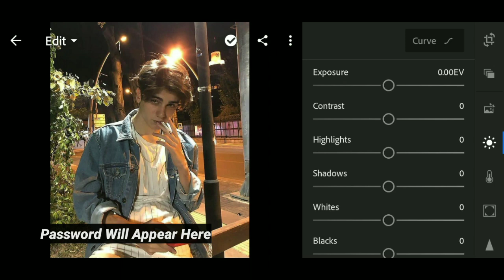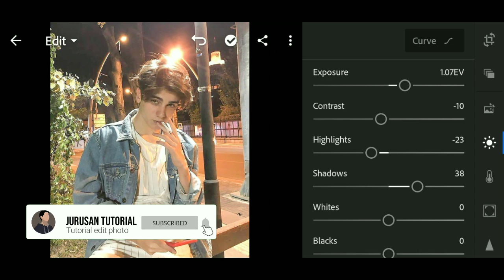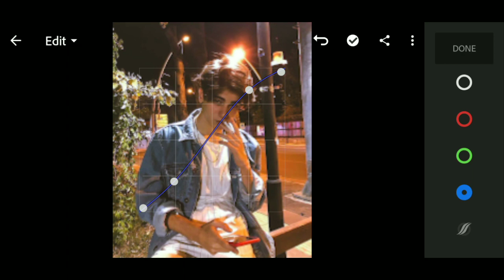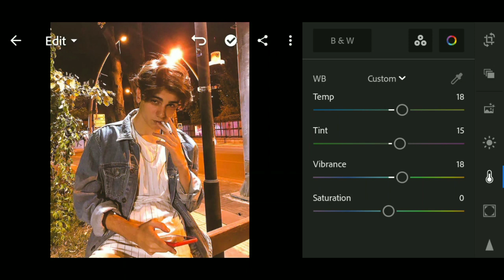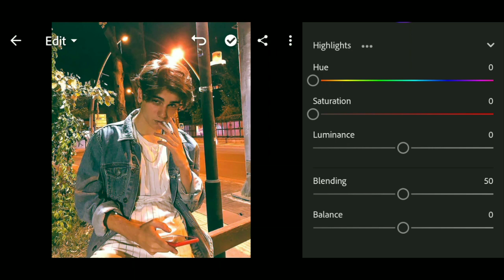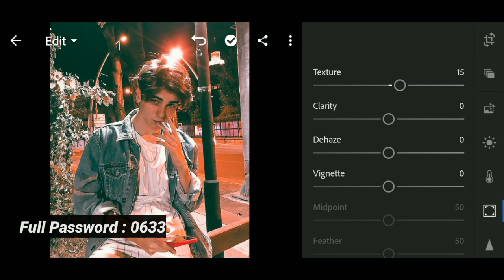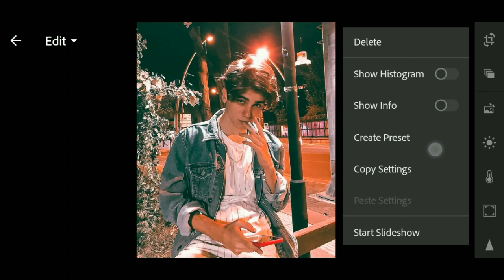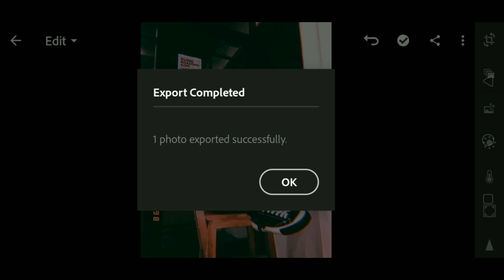Lightroom Tutorial || Night Selfie Preset - Lightroom Free Download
• The password will appear in the uppear right corner as a card (I).
• Don't download, save or watch this video offline because the card featured on youtube applies when videos are played online.
• The password consist of 4 digit numbers and will appear separately ( separated into two parts ).

[Passwords in 4 - 7 Minutes]
                       [ DOWNLOAD ]

                       ↘️ PRESET↙️

                    ↘️ Social Media ↙️

Jurusan Tutorial

Music No Copyright :
It's All Good - Roa